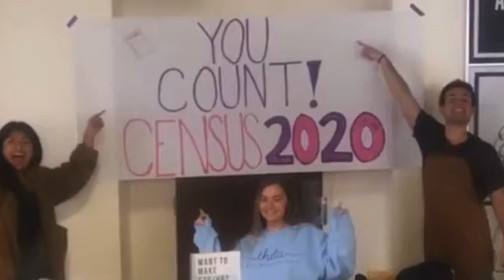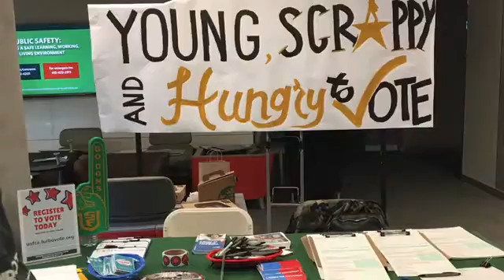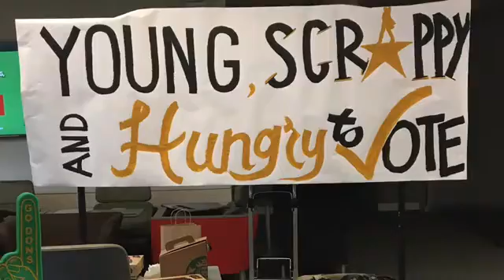CESF Youth Voice, Youth Vote 15 Amaya Fox from University of San Francisco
LEAD California's (formerly California Campus Compact) Community Engagement Student Fellowship (CESF) program is a 4-month initiative specifically designed to support student leaders advancing service, service-learning and community engagement at LEAD California member campuses throughout the state.

Upon successfully completing a term of service of at least 50 hours, students receive a $500 scholarship from LEAD California. Students are engaged in providing direct service to the community or supporting a service-learning program, or both. Students are involved in addressing every major issue confronting California & beyond-- from access to and success in higher education to economic development, health disparities to homelessness and poverty.

LEAD California secured funding from an anonymous donor to select a special cohort of CESF Fellows in Spring 2020, to coincide with the upcoming elections in 2020.  Selected students would focus their service on some aspect of voter engagement (ie, voter registration, voter education, youth-centered candidate forums) and youth voice (finding out what young people care about; providing opportunities for young people to be heard on issues, etc).